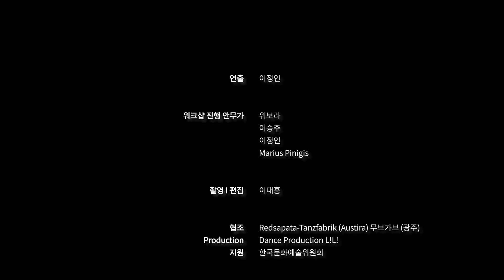Global Dance Network Project _ 공유와 공존 '共共' Workshop #3.이승주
Global Dance Network Project _ 'Share and Coexistence'  Workshop
Workshop instructor : Lee Seung Ju (Austria)